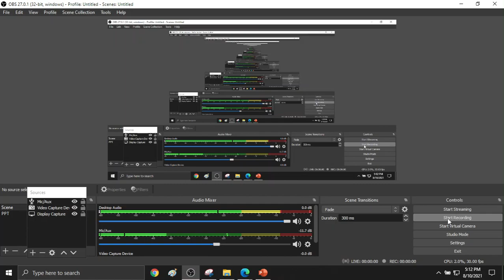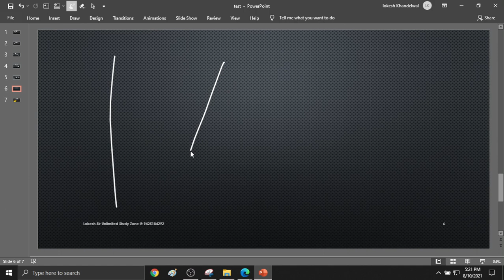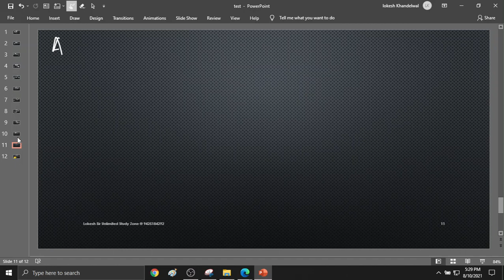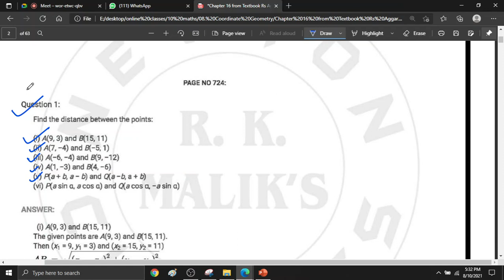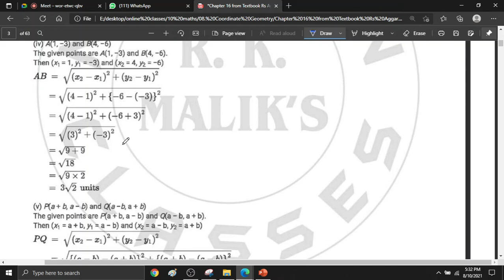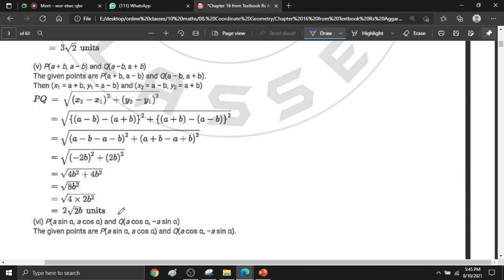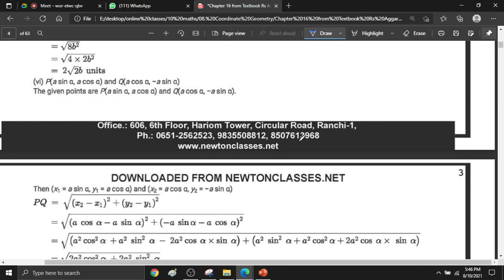coordinate geometry on 10 august